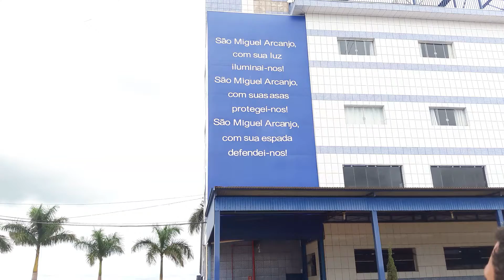Santuário de Miguel Arcanjo, na Cidade de Bandeirantes-PR